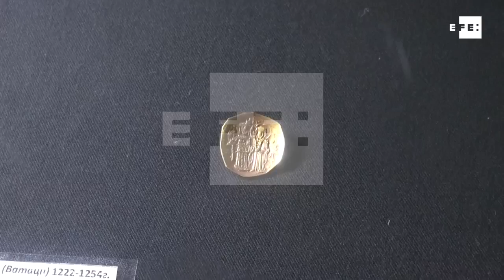Descubren en Bulgaria tesoro de "Ali Baba Tártaro" del siglo XIV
Kavarna (Bulgaria), 29 ago (EFE).- (Imagen: Vladislav Púnchev) Casi 900 monedas de plata, once de oro, once aplicaciones y hebillas, 28 botones de plata y bronce, once pendientes y dos anillos de oro son algunos de los 957 objetos de un tesoro del siglo XIV que, hallado en un jarrón enterrado a orillas del Mar Negro, da pie a imaginar a un "Ali Baba Tártaro".